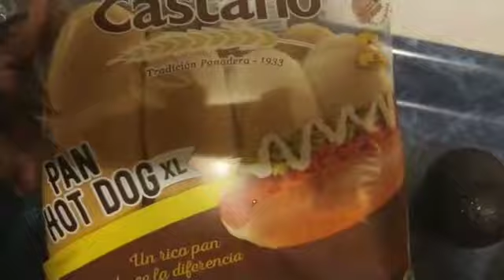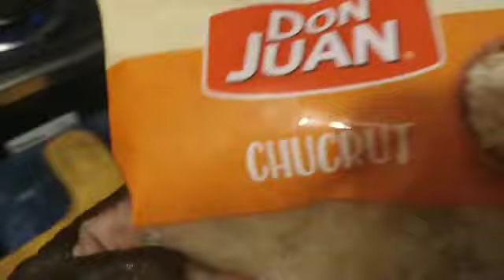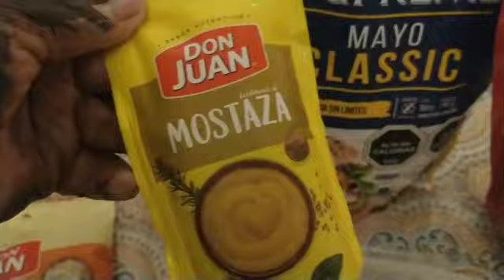Vin apran fè yon pen ak Hotdog byen gou mes amours. Completos Chilenos. Gade l nou pap regrèt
Edem pataje video sa zanmi yo konsa lòt moun a aprann yon bagay an plus.
Merci davans.